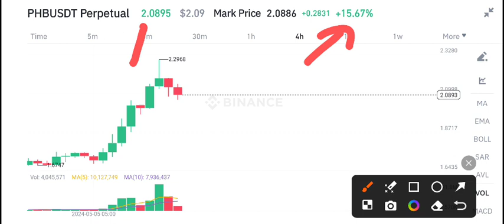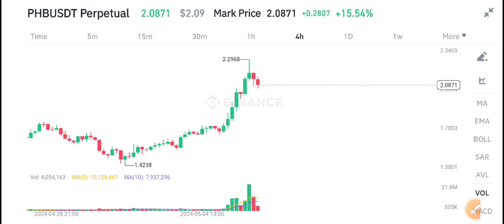Phoenix Urgent News Today! PHB Coin Price Prediction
Queries Solved:
1.  today target
2.  price today
3.  price prediction
4.  token today target